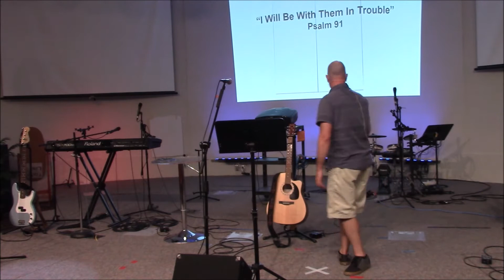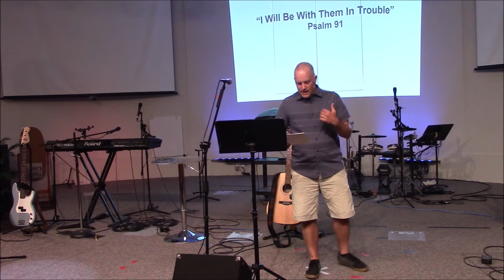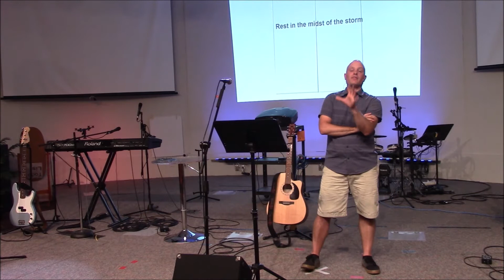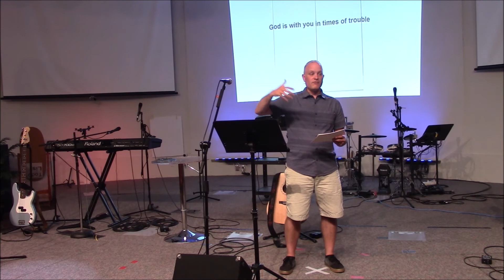August 23rd full service final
Tony Posthumus joins us to encourage us with a message about how God stays with us even in the difficult times.  Read Psalm 91 and enjoy the service.